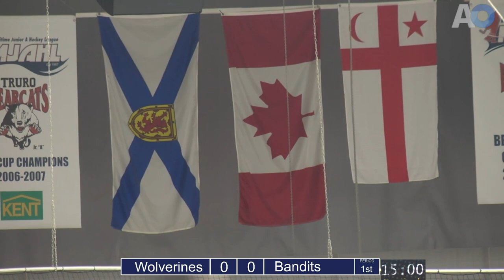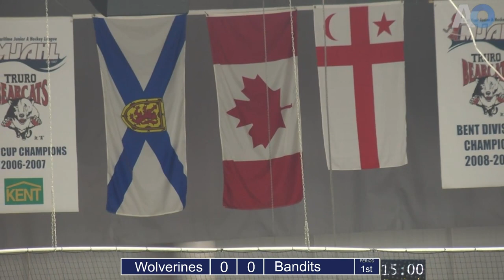2023 NSU15MHL Provincial Championship - Halifax Wolverines vs Bedford Bandits